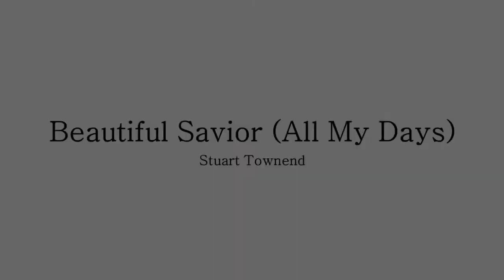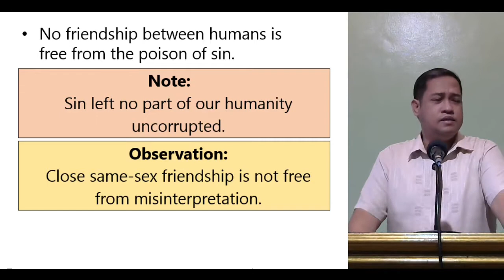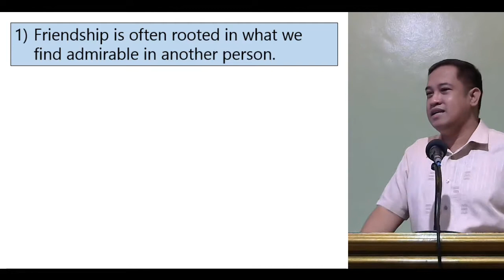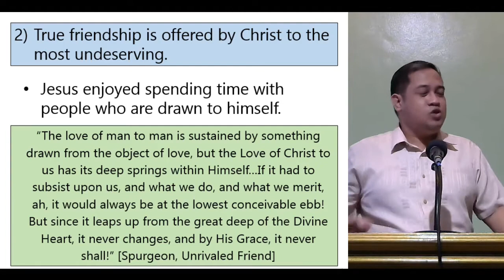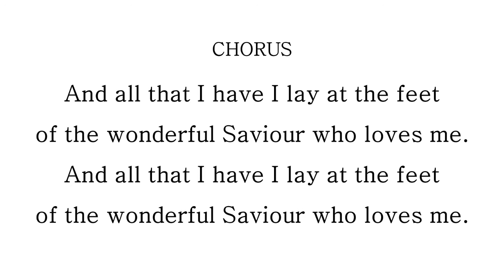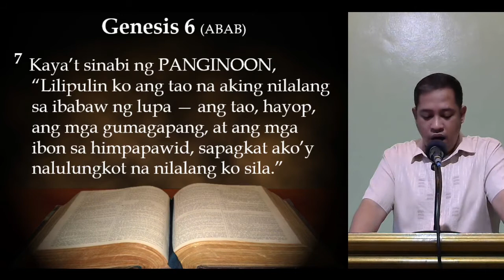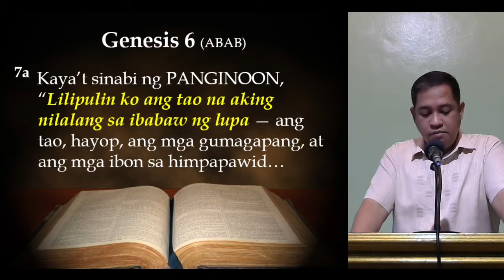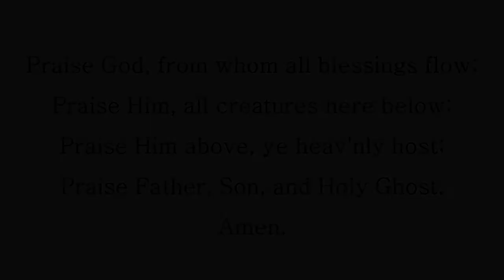REPLAY: 2/28/2021 Sunday School and Morning Worship